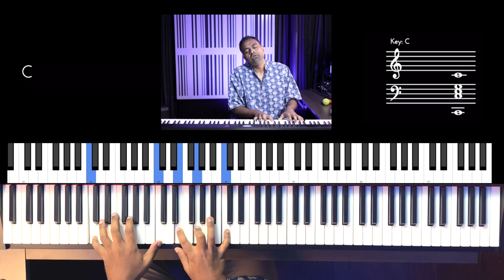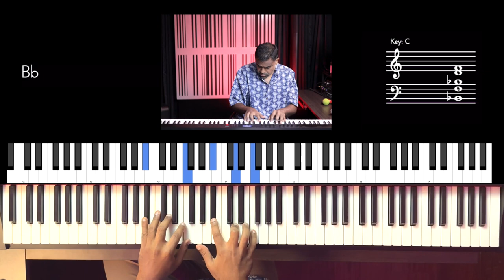Riff #2897 - Jason Zac